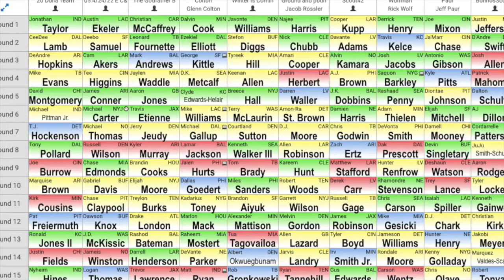2024 Fantasy Tight End Preview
RealTime Fantasy Sports senior writer Jeff Paur is joined by contributing writer Howard Bender to preview the tight end position for the coming season. The duo gives an in-depth look at the position, talking about some targets, fades, sleepers and rookies.